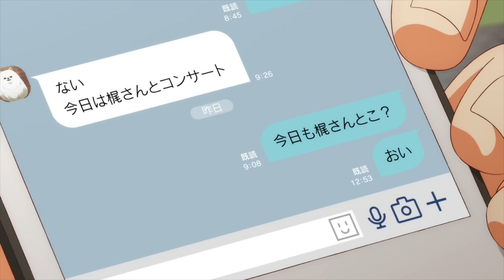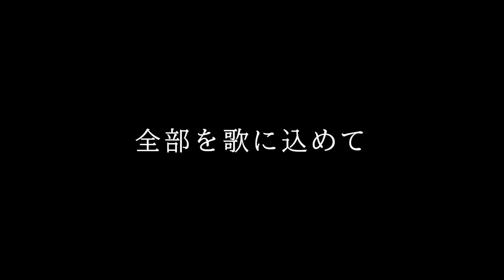「ギヴン うらがわの存在」8月29日(日 )予約締め切り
2021年12月1日（水）発売、原作漫画単行本「ギヴン⑦ アニメDVDつき限定版」特典DVD収録「ギヴン うらがわの存在」
2021年8月29日(日)予約締め切り

【STAFF】
原作 　　　　　　　　　          ：キヅナツキ「ギヴン」（新書館「シェリプラス」連載中）
監督 　　　　　　　　　          ：大橋明代
脚本 　　　　　　　　　          ：綾奈ゆにこ
制作　　　　　　　　　           ：Lerche
キャラクターデザイン              ：大沢美奈
総作画監督 　　　　　　          ：永田陽菜
美術監督 　　　　　　　          ：本田光平
色彩設計 　　　　　　　          ：加口大朗
撮影監督 　　　　　　　          ：芹澤直樹
撮影監督補佐                               ：中川せな
ＣＧ監督                                       ：水野朋也
音響監督                                       ：菊田浩巳
音楽　　　　　　　　　           ：未知瑠
編集                                                 ：伊藤利恵
アニメーションプロデューサー ：比嘉勇二・秋田信人

【CAST】
佐藤真冬　　                              ：矢野奨吾
上ノ山立夏                                  ：内田雄馬
中山春樹　                                  ：中澤まさとも
梶 秋彦　　                                 ：江口拓也

【MUSIC】
主題歌 　　　　　　　　　　 ：ギヴン「うらがわの存在」

【アニメ概要】
アニメ尺                                      ：約20分予定
アニメ音声                                  ：２ch
アニメ字幕                                  ：無し

【予約方法】
専用サイトから注文書をダウンロードし、必要事項をご記入の上、お近くの書店にお持ちください。
予約締め切り　8月29日（日）

高校生の上ノ山立夏は、佐藤真冬の歌声に衝撃を受け、中山春樹、梶秋彦と組んでいるバンドにボーカルとして真冬を加入させる。真冬加入後初のライブを成功させ、バンド「ギヴン」の活動が始動する中、立夏は真冬への想いを自覚し、ふたりは付き合い始める。夏休みに入り、フェス出場権をかけた次のライブに向け練習を重ねるメンバーたち。しかし、真冬は新曲作りに行き詰まっていた。そんな真冬を歯痒くも見守る立夏だったが、些細なきっかけで二人は衝突してしまい・・・